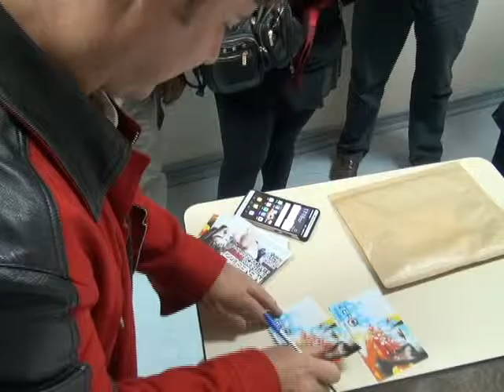Visita Hospital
ENFOQUE INFORMATIVO